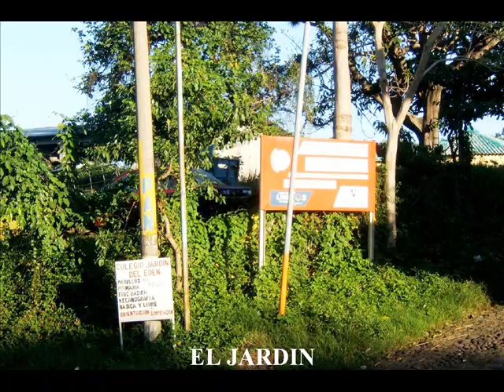Caminando por mi pueblo 2006 Barrios el Rosario y el Jardin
Barrios el Rosario y el Jardin.  Descubriendo nuestro Coatepeque. Octubre 2006